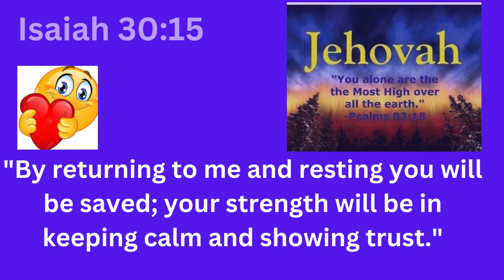Jesus prayed to his Father, Jehovah.Jesus always looked for support from Jehovah (Matthew 6:9-13)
copyrighted music: Please Calm My Mind
                                   Lesfm